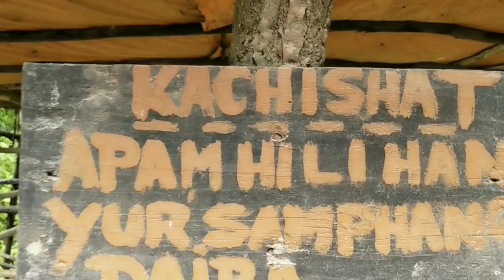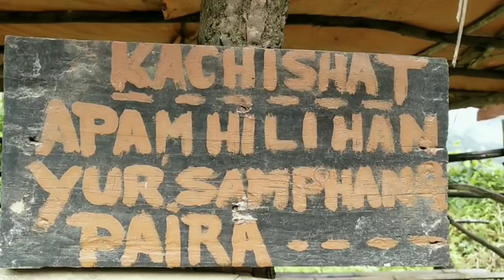tangkhulfilmshooting latest tangkhul film shooting 😊+ day out wit my local friends. Happiest day.